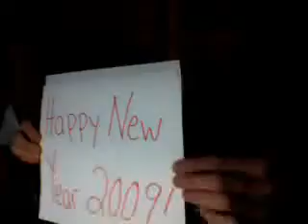live chat 10 part 6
Locksley bi-weekly Live update
12/31/08